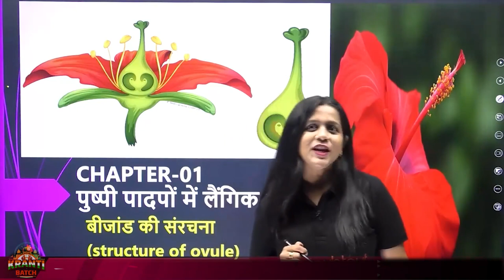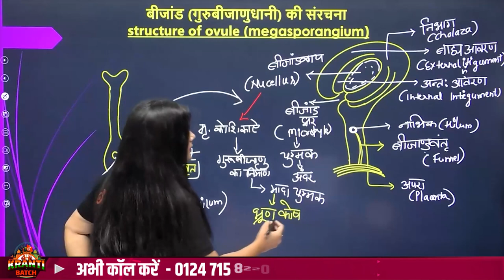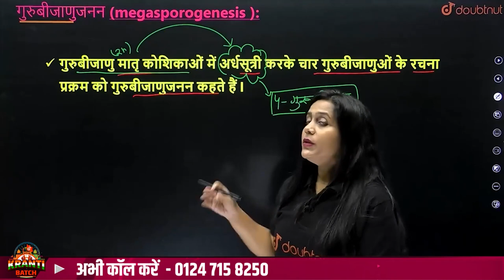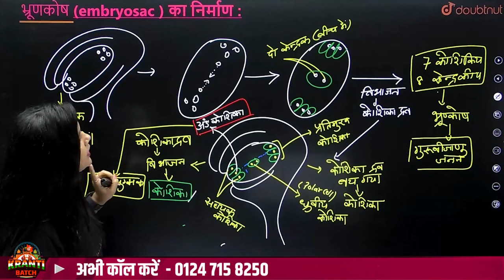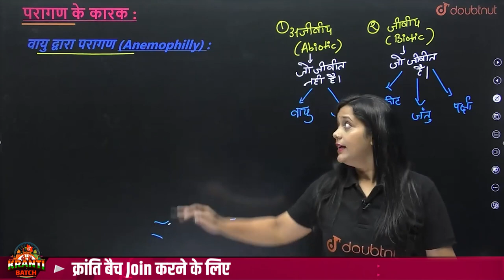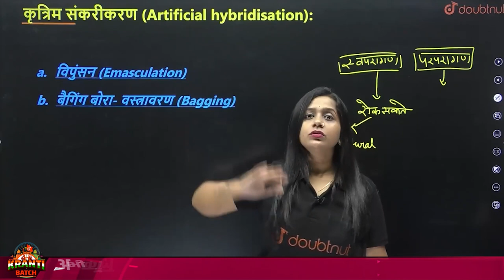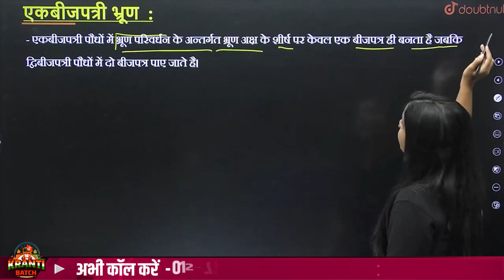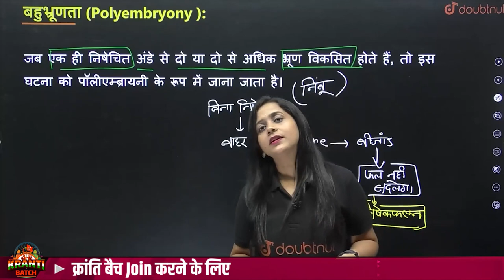Class 12 Biology | पुष्पी पादपों में लैंगिक प्रजनन -PART 2 | Sexual Reproduction In Flowering Plants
Class 12 Biology Chapter 1 | पुष्पी पादपों में लैंगिक प्रजनन - PART 2 | Sexual Reproduction In Flowering Plants in Hindi | Board Exam 2023-24 | Vijaita Mam | Doubtnut

👉 Have Any Query? Ask Us.

class 12,
class 12 biology in hindi,
Class 12 जीव विज्ञान Chapter 1,
class 12 biology chapter 1 in hindi,
पुष्पी पादपों में लैंगिक प्रजनन,
पुष्पी पादपों में लैंगिक प्रजनन class 12,
पुष्पी पादपों में लैंगिक जनन class 12,
pushpi padpo me langik janan,
pushpi padapon mein laingik janan,
sexual reproduction in flowering plants,
sexual reproduction in flowering plants in hindi,
sexual reproduction in flowering plants class 12 in hindi,
sexual reproduction in flowering plants for in hindi medium,
sexual reproduction in flowering plants chapter explanation,
sexual reproduction in flowering plants chapter explanation in hindi,
doubtnut